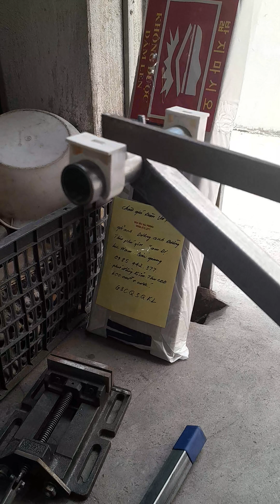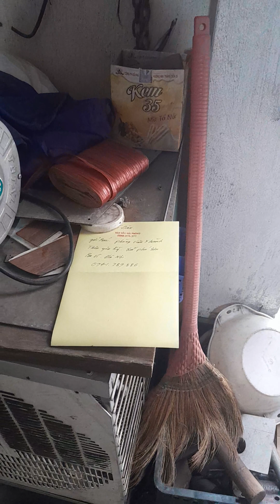Cách Làm Chân giá đàn bầu gấp gọn và tháo rời .